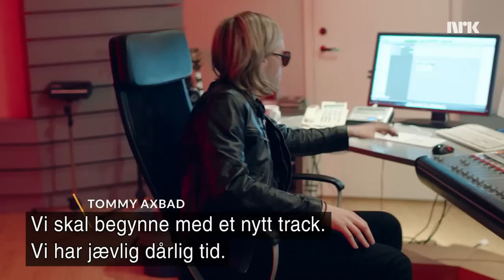Knirkende skinnjakke | Hit for hit